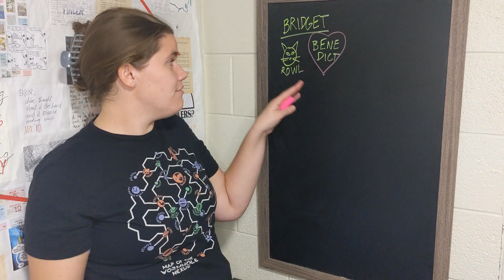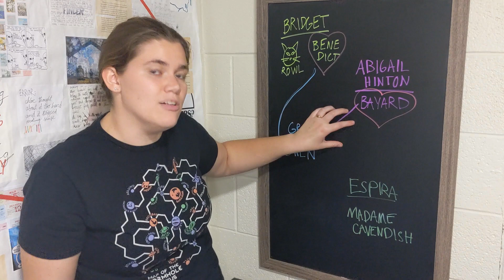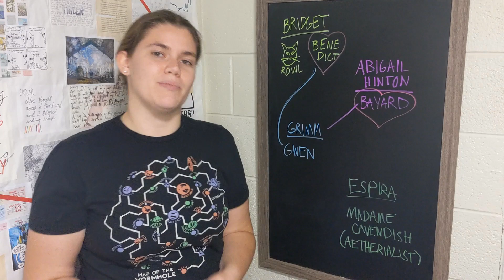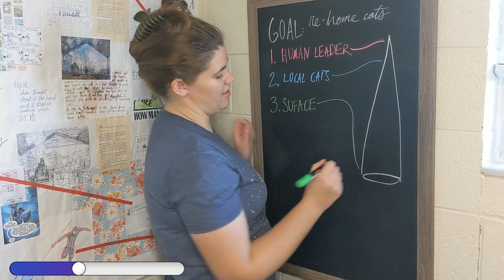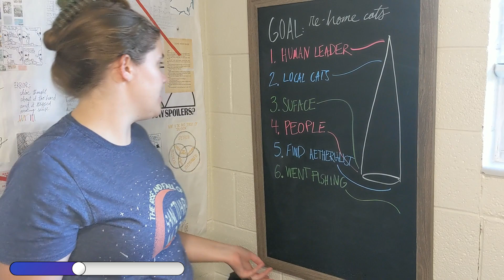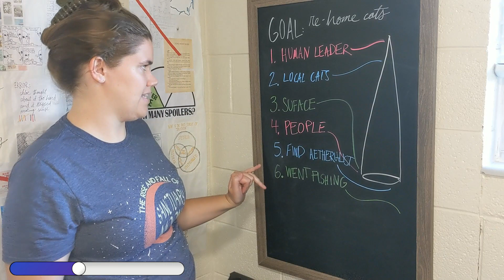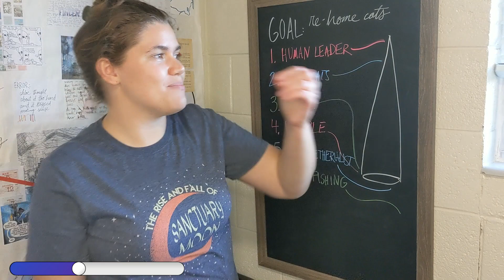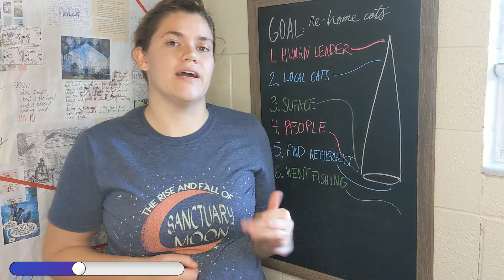... really, this? Olympian Affair & Warriorborn reading vlog / Jim Butcher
I read the newest books in the Cinder Spires series, The Olympian Affair and Warriorborn by Jim Butcher.

🕖 𝐂𝐇𝐀𝐏𝐓𝐄𝐑𝐒
00:00 Warriorborn
03:02 Olympian Affair

🚦 𝐒𝐏𝐎𝐈𝐋𝐄𝐑 𝐋𝐄𝐕𝐄𝐋𝐒
    FREE 🟢: no major plot points
    MODERATE 🟡: plot details, but no twists
    ALL 🔴: will change your emotional experience

★★ Meh, fine-ish.
★★★ Average, good.
★★★★ Loved! Great.